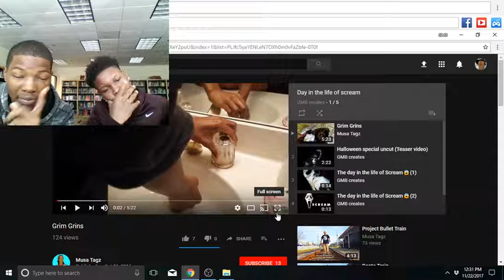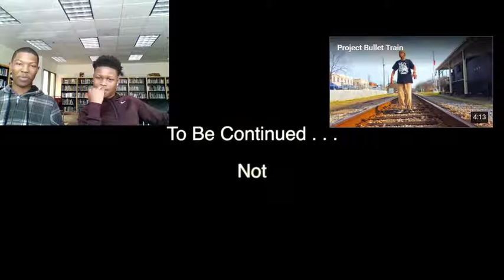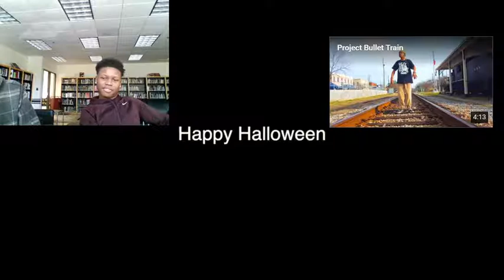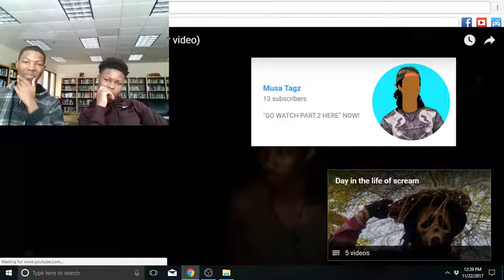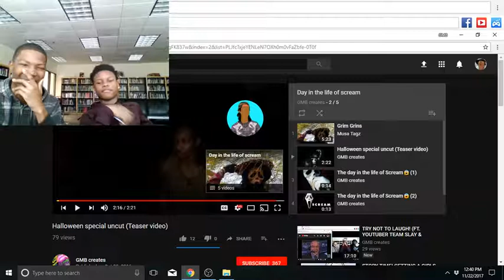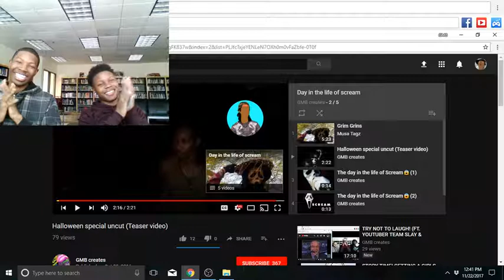What To Watch Next... (YOUTUBE COLLAB) (Ft. AveryB) PART. 2